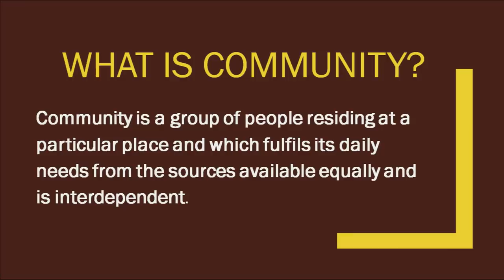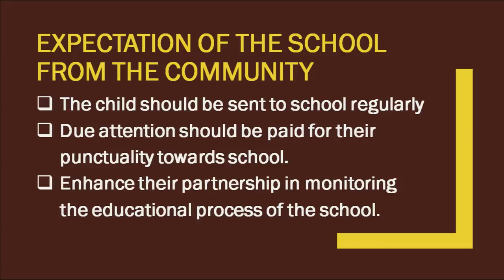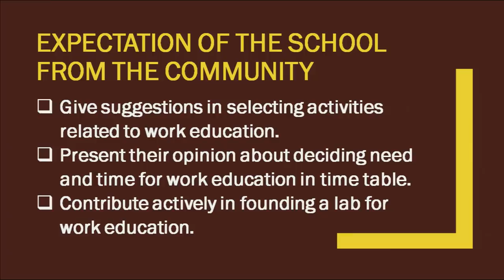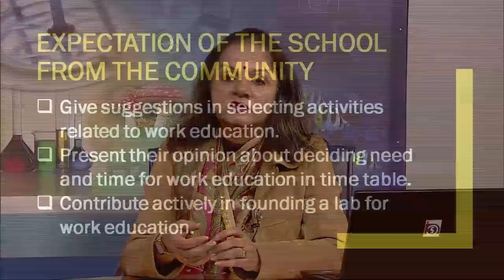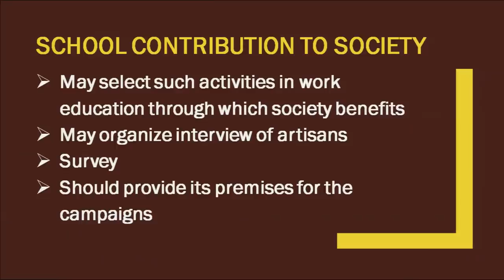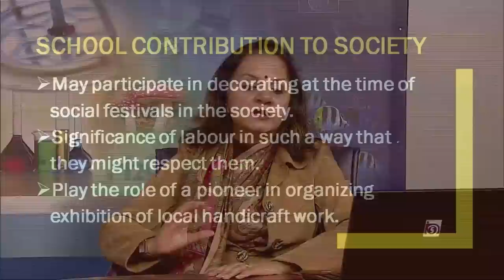Role of Community in Work Education